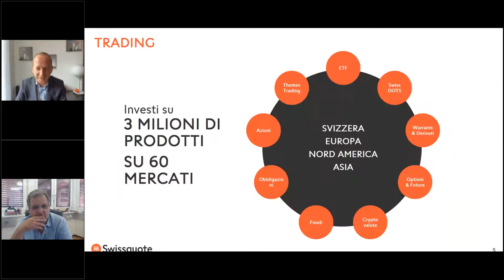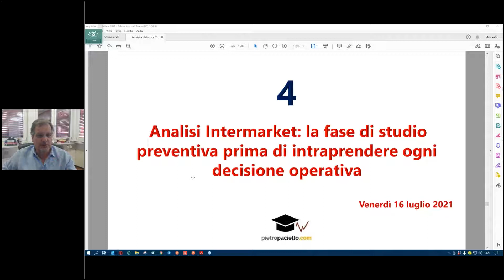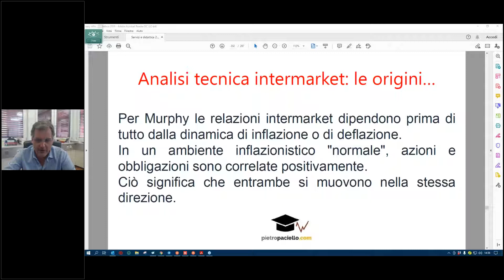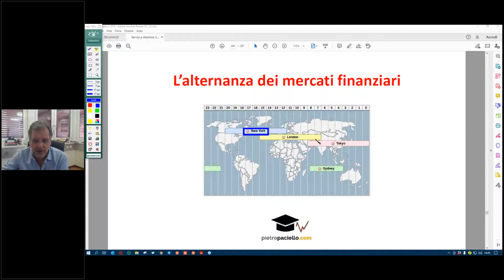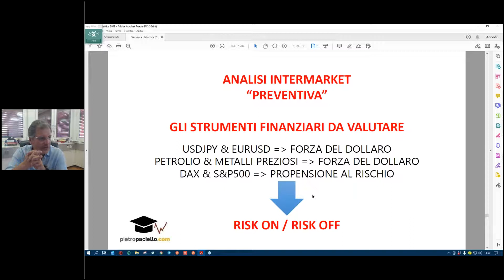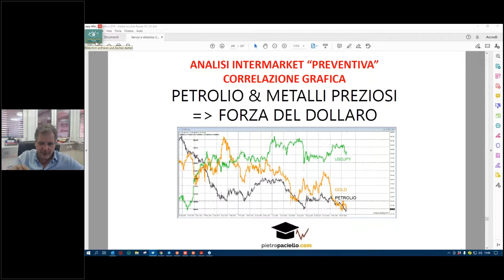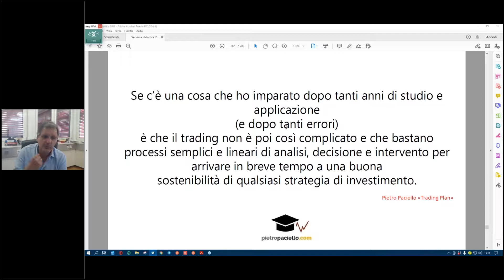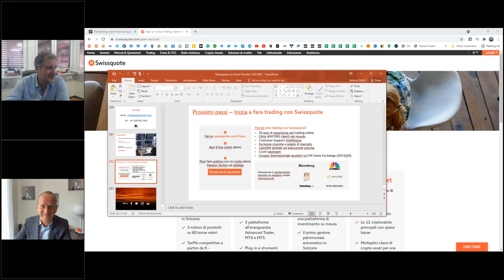Analisi Intermarket: La fase di studio preventiva prima di intraprendere ogni decisione operativa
Dalle origini alle evoluzioni recenti in presenza di nuovi scenari. L’impatto e le relative contromosse operative in caso i scenari inflattivi o deflattivi.

- L’alternanza temporale dei principali mercati finanziari
- Come definire lo scenario in cui ci muoveremo: siamo in una fase RISK ON o RISK OFF?
- Come individuare le principali correlazioni in essere, se grafiche, logiche e... algoritmiche!
- Analisi intermarket e banche centrali: la svalutazione competitiva come unica arma a disposizione e i suoi riflessi sul mercato del forex
- Analisi intermarket & Supertrend: come configurare in pochi secondi un intero ciclo di analisi intermarket grazie all’utilizzo dell’indicatore SUPERTREND HYSTOGRAM (che consegneremo gratuitamente ai partecipanti che ne faranno richiesta) per la Metatrader 4 di Swissquote.

Relatore:
Pietro Paciello, investitore professionale

Riguardo al relatore:
Classe 1966, dopo la laurea in Economia diventa analista finanziario e Asset Manager. Matura nel corso degli anni grande esperienza nel settore finanziario prima come trader indipendente e successivamente come gestore e trader professionista. Specializzato in mercati azionari e valutari collabora con diverse testate giornalistiche finanziarie. Condensa l’esperienza trentennale nel suo libro Trading Plan edito da Trading Library dove formalizza il suo fiore all’occhiello ovvero il trading sulle divergenze.